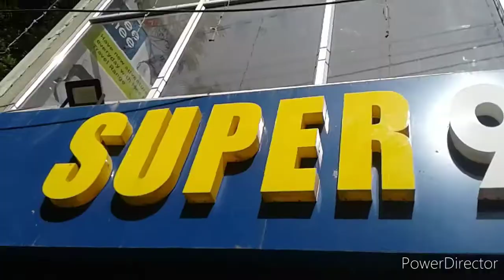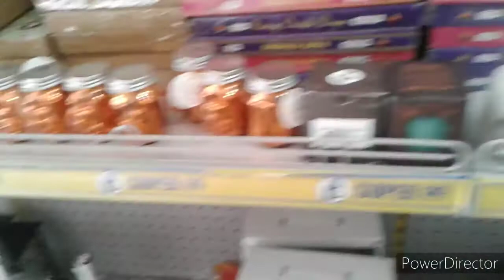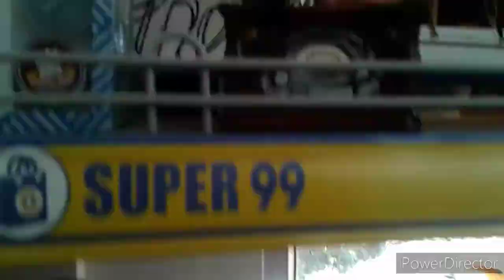DECORATING MY HOUSE 🏡🏡 FOR DIWALI/VLOG :-3 /THE TECHNICAL VLOGER AND GAMER 😃😃😃😃😃😃👍👍👍👍👍👍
DECORATING MY HOUSE 🏡🏡 FOR DIWALI/VLOG :-2 /THE TECHNICAL VLOGER AND GAMER 😃😃😃😃😃😃👍👍👍👍👍👍

Camera gear:- Selfie stick Cold shoe mount Boya by MM1 mic

Good bye.